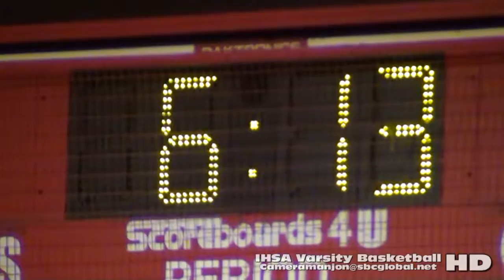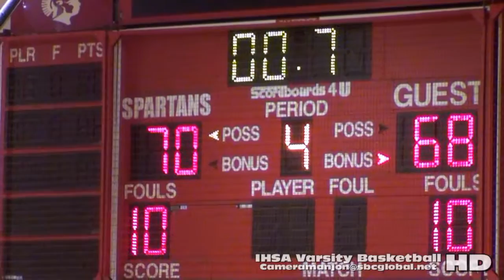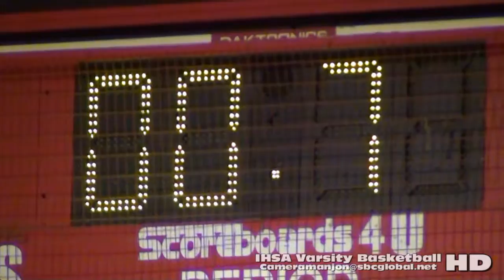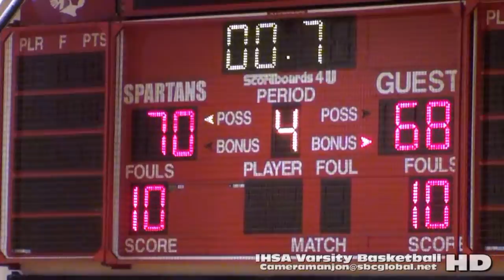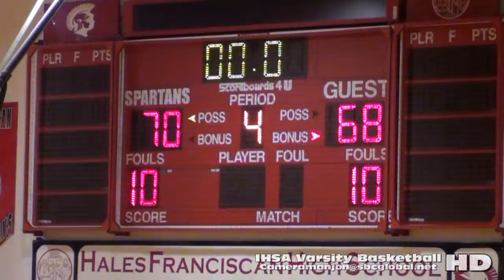* * (4) Brother Rice Crusaders@Hales Franciscan Spartans Varsity Basketball 4a Bbc (1-29-16) Chicago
Bro Rice@Hales Franciscan Basketball 4a Bbc (1-29-16) Chicago